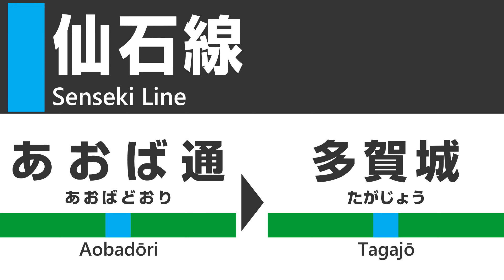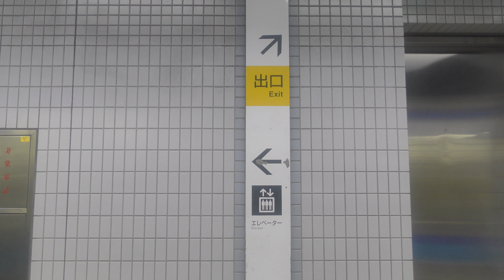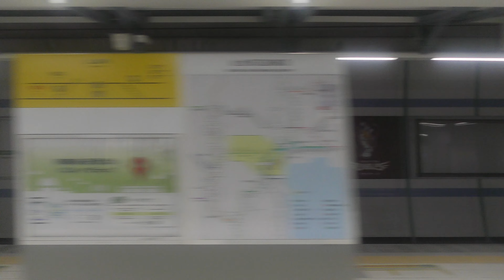【4K車窓】JR仙石線（あおば通→仙台→多賀城）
石巻行き普通列車、進行方向右側の車窓です。すがすがしい早朝の収録です。陸前原ノ町駅までは地下区間を走行します。福田町駅ではカモメの鳴き声が響き渡っています。
収録車両：国鉄205系電車（モハ204-3114）

‹停車駅›
0:00 あおば通
2:23 仙台
4:20 榴ヶ岡
6:43 宮城野原
8:34 陸前原ノ町
10:22 苦竹
12:52 小鶴新田
15:50 福田町
18:32 陸前高砂
21:03 中野栄
多賀城